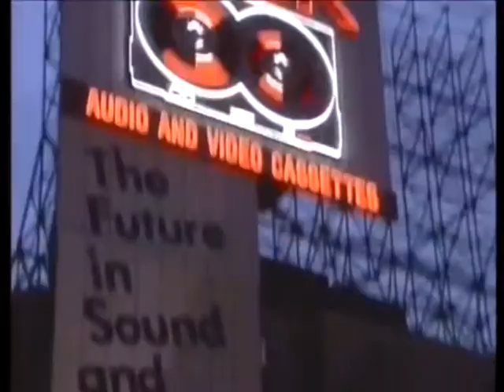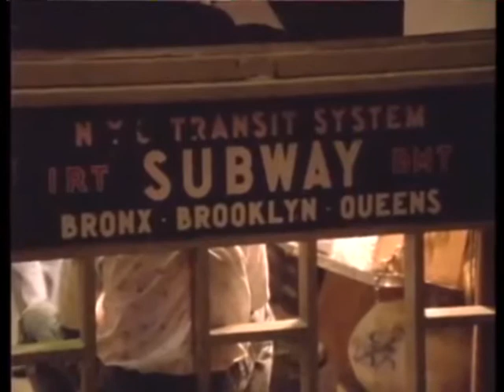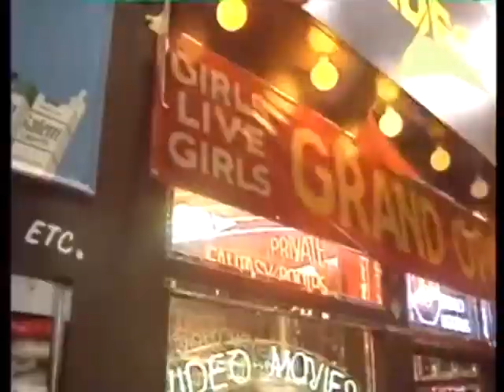MF DOOM - Monosodium Glutamate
A video for Monosodium Glutamate I made using various home videos/stock footage from YouTube.

Footage and music does not belong to me